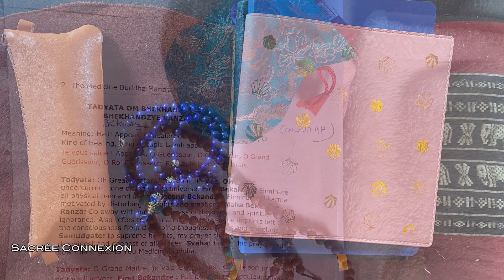INITIATION AUX ARCHIVES AKASHIQUES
Immersion dans un stage d'initiation aux Archives Akashiques afin de nettoyer des mémoires, pensées limitantes, schémas répétitifs. Les Archives Akashiques permettent d'accéder la Sagesse Sacrée de la mémoire du monde.

Pour aller plus loin:
"Les Mémoires Akashiques" de Don Ernesto Ortiz, publié aux Editions Véga
"Retour à la Joie" d'Anne Devillebichot, aux éditions L'Arbre Fleuri